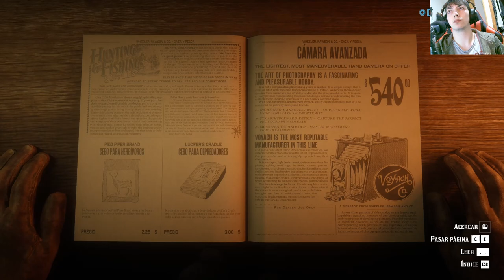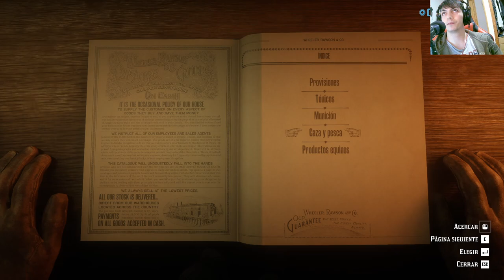La historia de Red Dead Online | En Español | Capítulo 8